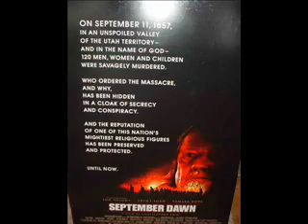Auctioneers On The Red Carpet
Dan and Laura Dotson americanauctioneers.com (800) 838 SOLD (7653) walk the red carpet with Jon Voight and Christepher Cain during the movie premier of September Dawn. 1st cousin Phil Bolinger has a CNN news conference on behalf of the mountain meadows monument foundation.  Dan's family are descendents of the fancher wagon train which are related to over 20 of the murdered victims at the mountain meadow massacre Also Laura and Dan on some game shows and in the news. business is booming.